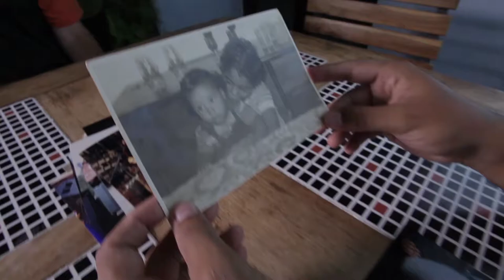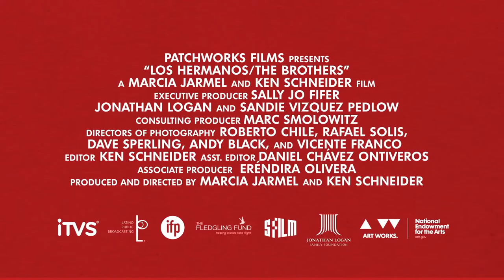LOS HERMANOS / THE BROTHERS - Laemmle Theatres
Two Cuban-born brothers, both virtuoso musicians – Aldo and Ilmar López-Gavilán – live on opposite sides of the geopolitical chasm that separates the U.S. and Cuba. But although they lead very different existences, the brothers have an instinctual connection.